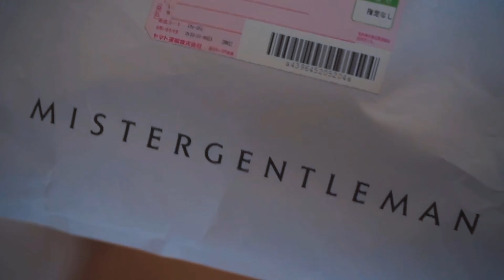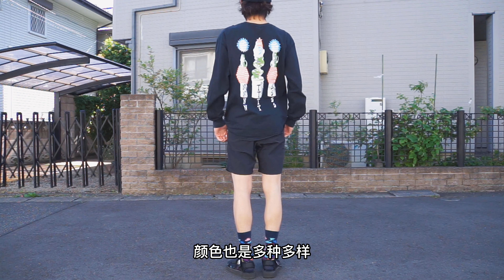【浅聊~这些年我经历了什么？！】来日本之后的穿搭变化，日系，潮牌，城市技能，阿美咔叽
这是我在youtube上投的第一个视频~每个人在进入大学之后形象上都会有不同程度的改变，我应该算是巨变了~今天来跟大家聊一下我来日本的这四年在穿搭上面的变化